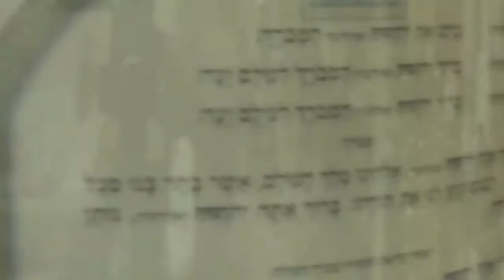אמונה ונסיונות ממזכה הרבים הרב אריה שכטר שליט"א - בית המדרש תורת דוד רמות ירושלים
השיעור נמסר בבית המדרש "תורת דוד" אשר ממוקם בשכונת רמות א' רחוב כיסופים (ירושלים עיה"ק).
בבית המדרש שיעורי תורה מידי יום מהשעה 09:30 ועד 13:30.

This Torah lecture was broadcast live from the Torat David synagogue located in the Ramot neighborhood of Jerusalem (Kisufim Street).
The synagogue holds daily Torah classes from 09:30 to 13:30.